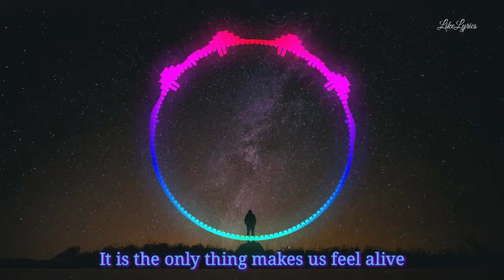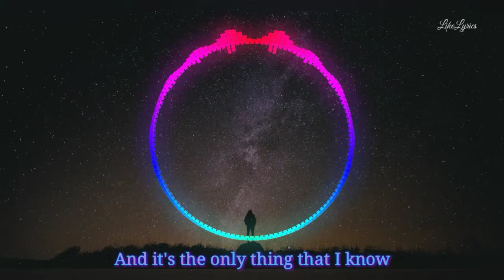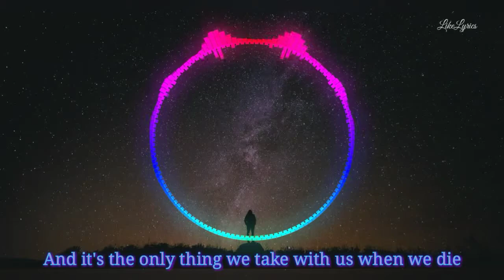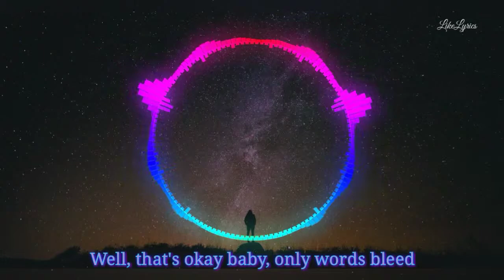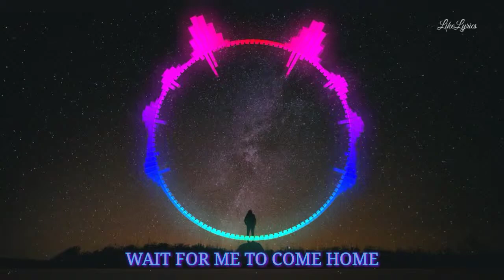Photograph - Ed Sheeran (Lyrics)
Photograph 🎵

Directed by Emil Nava

** The best artists, the best albums, the best price **